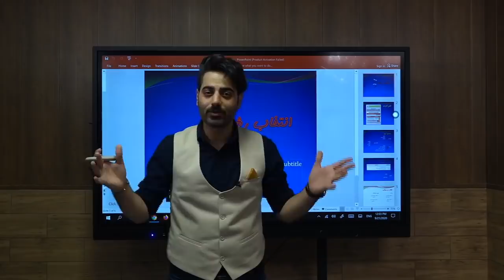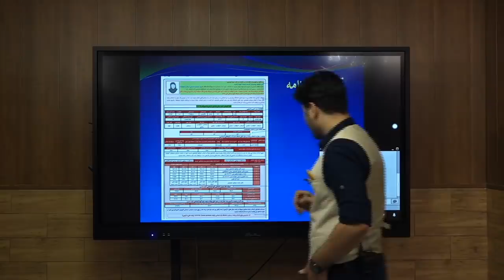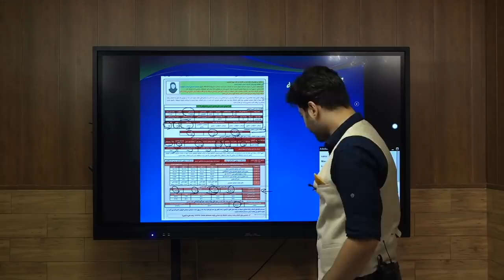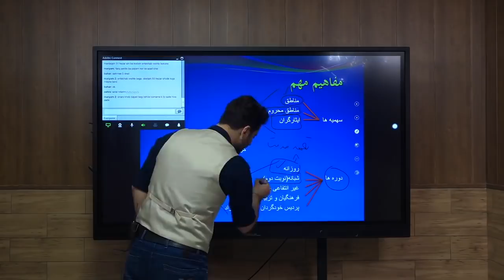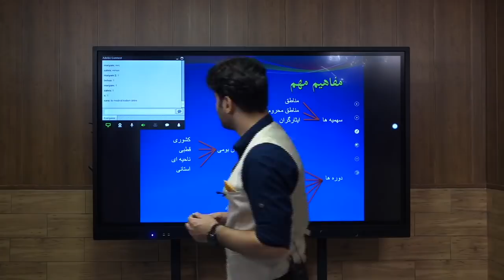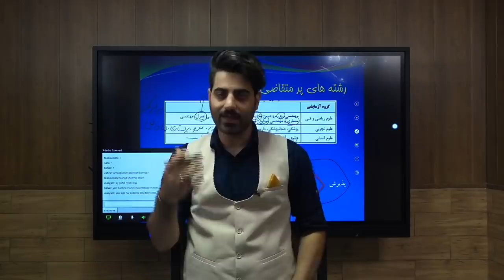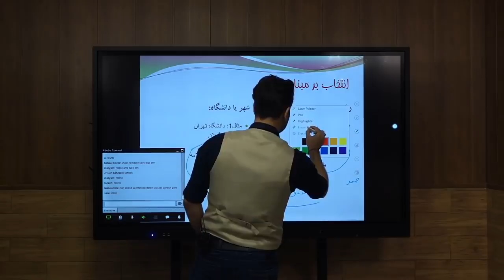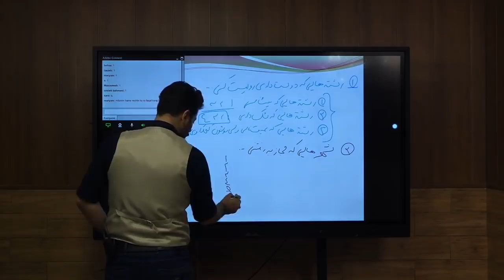Online Practice Sessions - A Must for Every School Kid & Any Learner